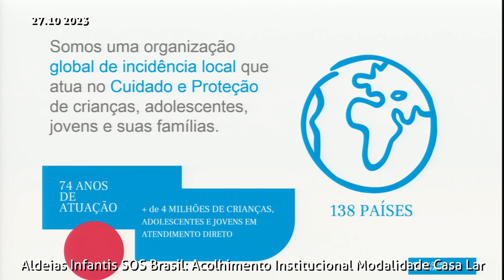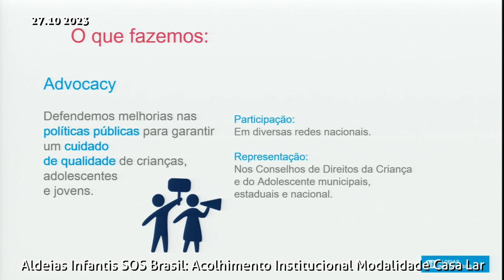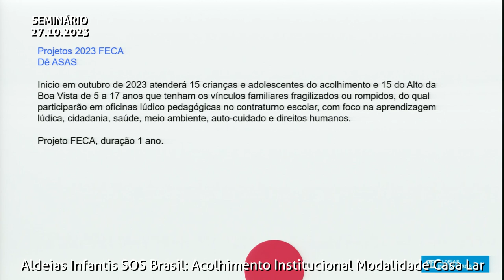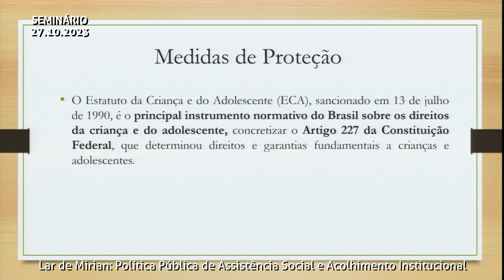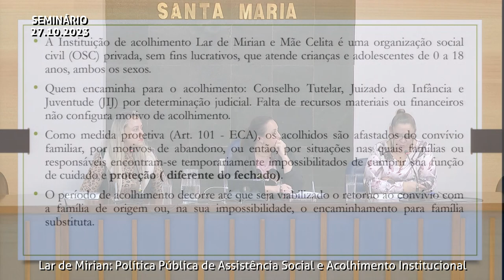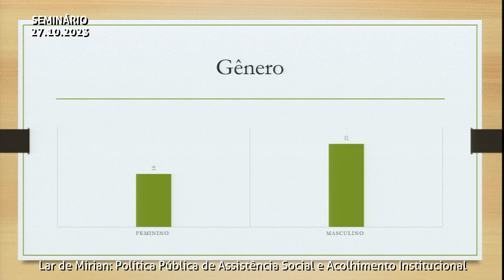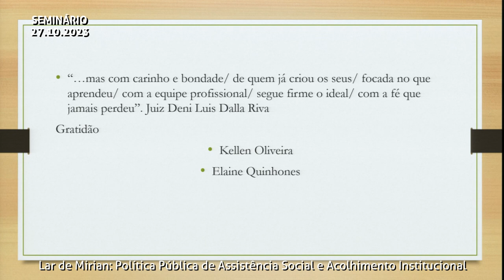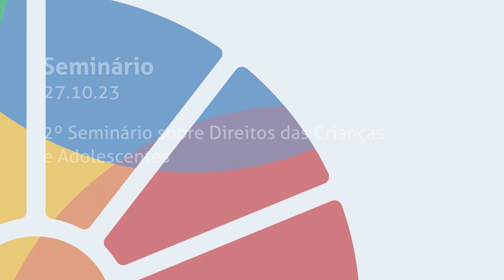2° Seminário Direitos das Crianças e dos Adolescentes | 27 de outubro de 2023